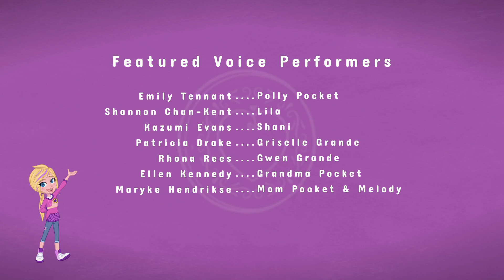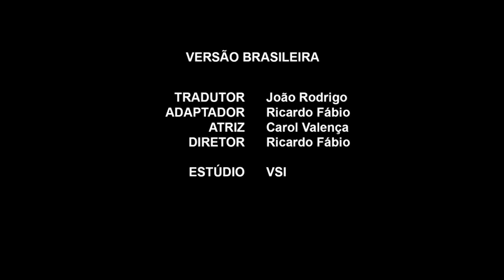Džepna Poli - Sezona 1 - Epizoda 2 - Džepna moć, 2 deo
Opis:
Nijedan san nije preveliki, nijedna avantura nije premala za POLI POKET! Kada Poli nasledi magični medaljon koji joj omogućava da se smanji na visinu od 10 cm, ona sa zadovoljstvom prihvata ove džepne moći i saznaje koliko je smanjivanje zabavno za nju i njene prijatelje.